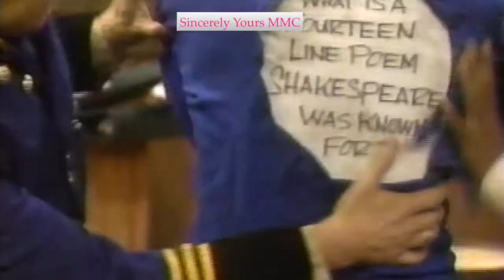MMC Season 6: Robert Taylor's Brain Cells (Fort Brain)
Season 6, Episode 27 (original airdate November 17, 1993)

Starring: Josh Ackerman, Ilana Miller, Terri Misner, Dale Godboldo, Marc Worden, Matt Morris, JC Chasez